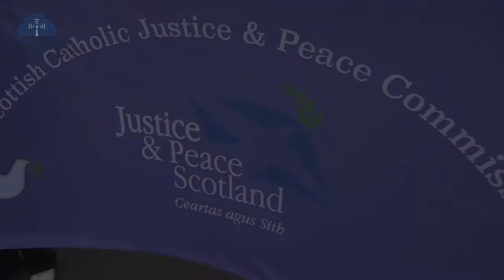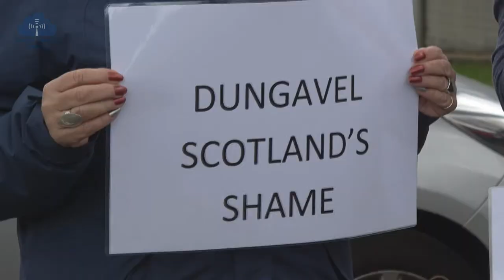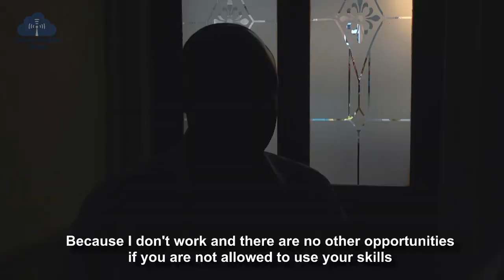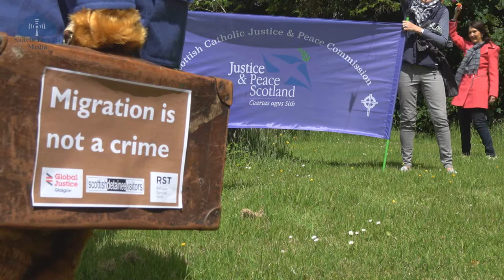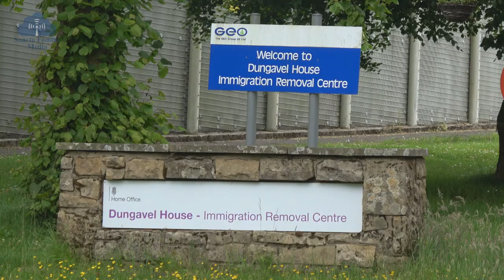JUSTICE AND PEACE DUNGAVEL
Dungavel - Scotland's Shame.  Justice and Peace Scotland film on detention in the asylum/immigration process.  Footage of Dungavel solidarity gathering with Ayrshire Hope Not Hate group.  Input from Glasgow Night Shelter, Scottish Detainee Visitors, Linda Fabiani MSP, Global Justice Glasgow and survivors.